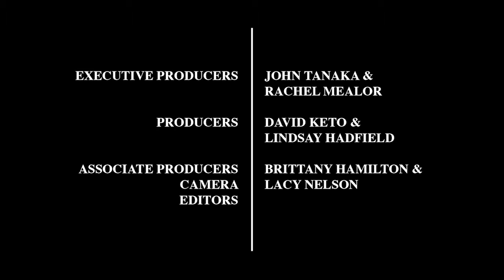Mike Smith: Traveling for Extension